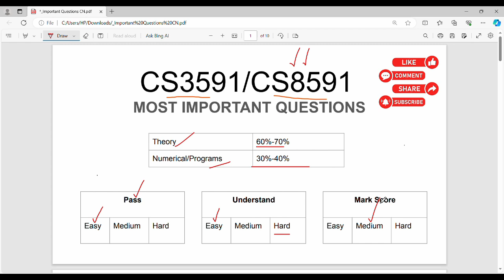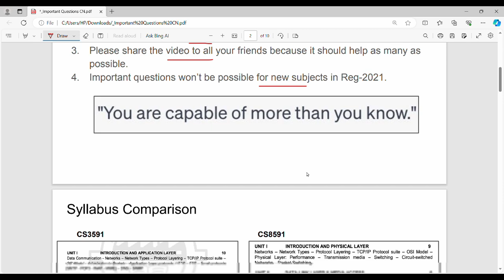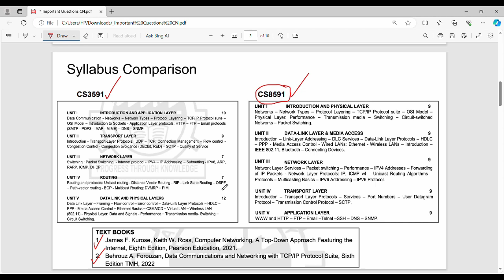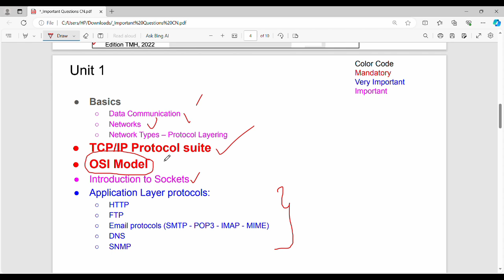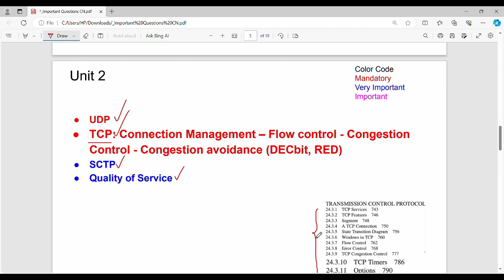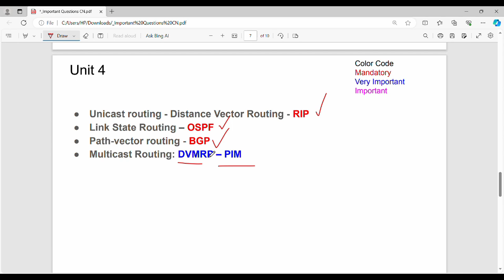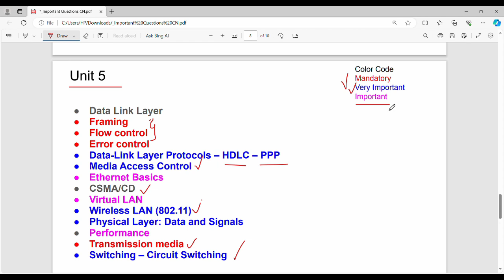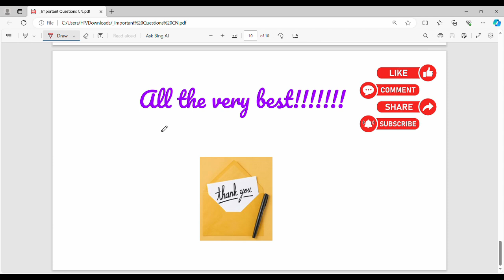CS 3591 Computer Networks Important Questions for Semester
I have discussed about important question for semester